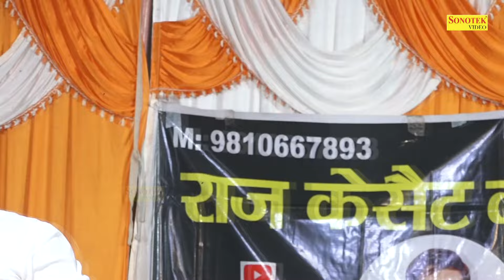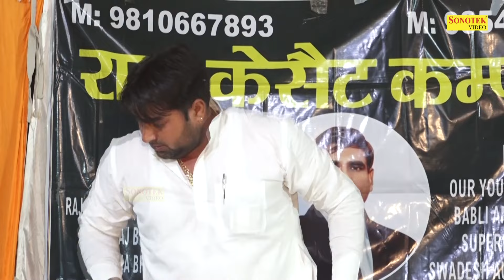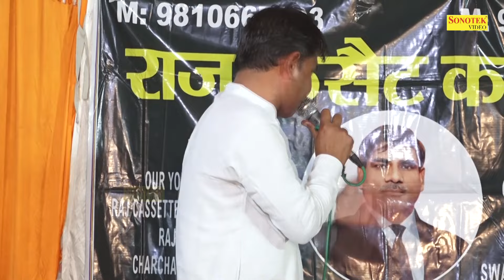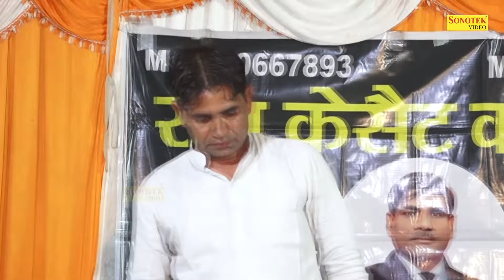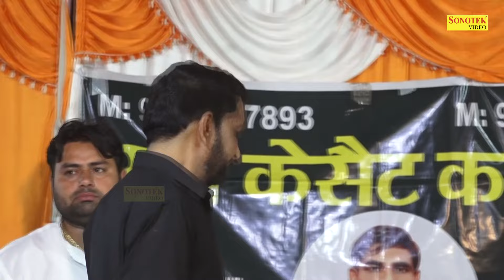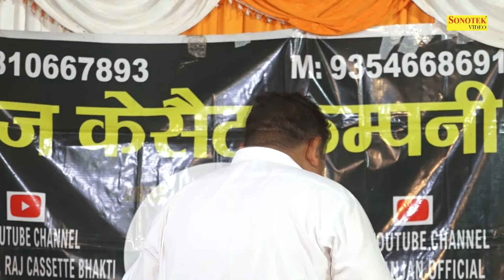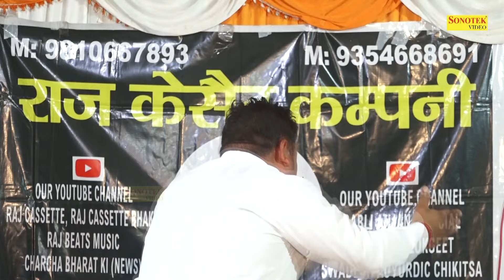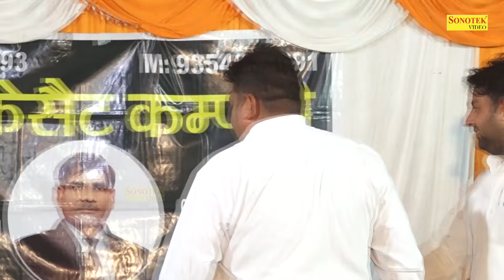सबसे चोरी हो जाती ना मात पिता से चोरी I Gajab Singh Bhati I Full Shadipur Noida Ragni 1 I Sonotek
Tital :- सबसे चोरी हो जाती ना मात पिता से चोरी
Singer :- Gajab Singh Bhati
Album :-  Full Shadipur Noida Ragni Competition 1